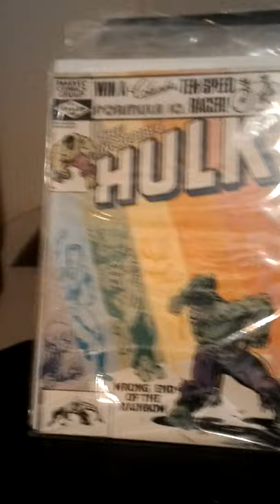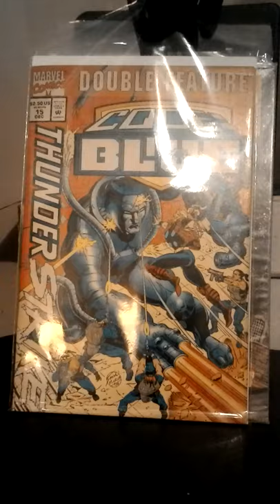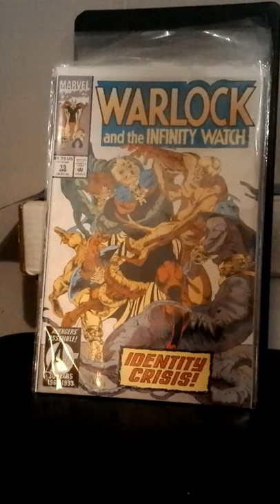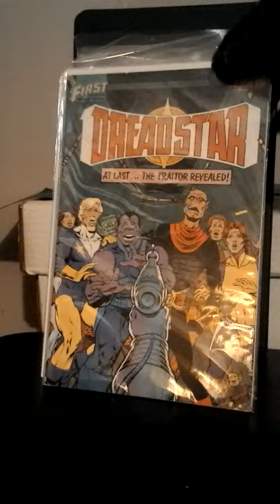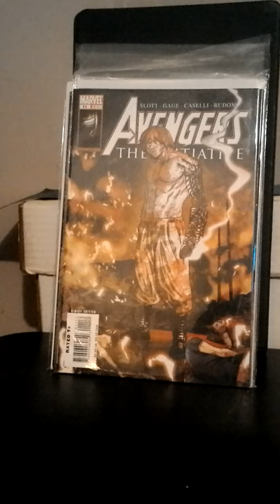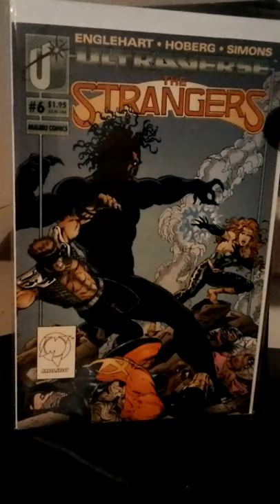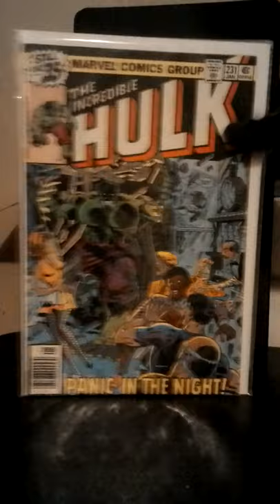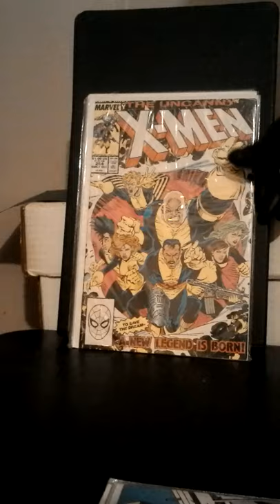2132021 comic books part 7